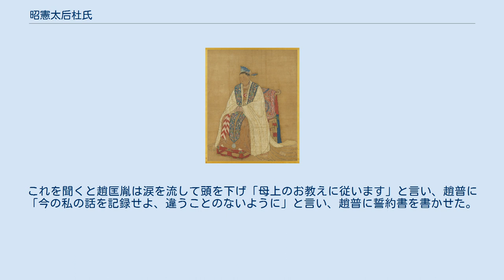昭憲太后杜氏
昭憲太后 昭憲太后（しょうけんたいごう、天復2年（902年） - 建隆2年6月2日（961年7月17日））は、後周の武将趙弘殷の妻で、北宋の皇帝となった趙匡胤（太祖）・趙匡義（太宗）、および趙廷美らの母。
姓は杜（と）、諱は不詳。
太祖の即位後に皇太后となり、昭憲と諡された。
 定州安喜県の人。
父は杜爽、母は范氏。
5男3女の兄弟姉妹の最年長であった。
成年（通常は15歳）に達するとすぐ趙弘殷に嫁いだ。
後周の顕徳年間、趙匡胤が定国軍節度使に任じられると、南陽郡太夫人に封じられた。
陳橋の変の際、趙匡胤が皇帝になったことをいち早く告げる人がいたが、「わが子は元々大志があった。今果たせり」と言ったという。
 趙匡胤が即位すると皇太后となり、趙匡胤が拝謁し、その臣下たちも祝いに来る中、杜太后は嬉しそうにふるまわなかった。
側近が理由を尋ねると「子のおかげで尊い位につけたのであって、どうして喜べようか」と言い、さらに「君主であることは難しいと聞いている。万民の上に君臨するのであり、もし上手く政を治められたのなら尊ばれるが、もし失敗したのであれば誰からも求められない。これが私が憂いている理由である」と答えたという。
 建隆2年（961年）に杜太后が病にかかると、趙匡胤は自らそばを離れずに看病をしたという。
しかし病が篤くなると、近侍の趙普を呼び遺命を聞かせた。
彼女は趙匡胤に「どうして汝は天下を得たと思うか」と聞くと、趙匡胤は「私が天下を得られたのは、先祖と母上の積み重ねのおかげでございます」と答えた。
それに対し杜太后は、「違う。ただ世宗が幼君しか残さなかったからだ。もしも周室に年長のものがいたら、天下を得られただろうか。もしもずっと皇帝位を伝えたければ、そなたの弟（趙光義）に継がせるべきだ。年長の者を立ててこそ宋の社稷は安泰であろう」と言った。
これを聞くと趙匡胤は涙を流して頭を下げ「母上のお教えに従います」と言い、趙普に「今の私の話を記録せよ、違うことのないように」と言い、趙普に誓約書を書かせた。
そして自らの財産を親密だった宮人に与えたという。
同年6月に60歳で没した。